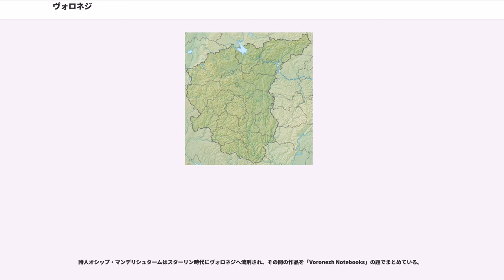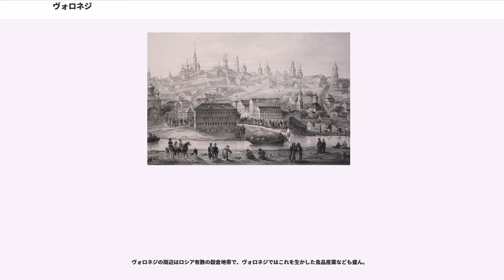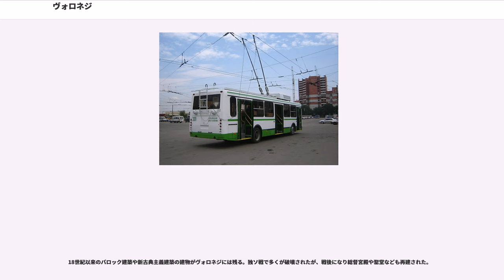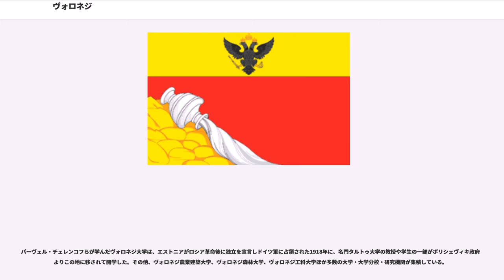ヴォロネジ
ヴォロネジ（ヴォロネシ、ヴォローネシなどとも；ロシア語:）は、ロシア南西部に位置するヴォロネジ州の州都でヴォロネジ川（ドン川支流）の河港市である。街は中央ロシア高地の東、ヴォロネジ川の両岸に広がり、ヴォロネジ川は12キロメートル下流でドン川に合流している。

人口848,752人（2002年全ロシア国勢調査。1989年ソ連国勢調査では886,844人、1970年は約660,000人、1959年は約447,000人、1939年は約344,000人、1926年は約120,000人）と、ロシアでも20位以内に入る大都市。2012年、ロシアで15番目の100万人都市となった。

1586年に創建された。コミンテルン区、左岸区、ソビエト区、レーニン区、鉄道区、中央区の6区に分けられる。

掘削機やプレス機械、合成ゴムなどの工業の他、ソフトウェア産業なども盛ん。州立ヴォロネジ大学の他、大学が多くある。

第二次世界大戦では1942年7月にドイツ軍のブラウ作戦によってソ連軍との激戦地となり、市街は壊滅状態となったが戦後復興した。

キエフ・ルーシの歴史を記した原初年代記のイパチー写本の1177年の条に、ヴォロネジ川への言及がはじめて見られる。

現在のヴォロネジの町は1585年あるいは1586年に、（Muravsky Trail）を通って北上してくるクリミア・ハン国やノガイ・オルダの軍からロシア・ツァーリ国を防衛するためフョードル1世の命令でヴォロネジ側右岸の高台に作られた木造の要塞（クレムリ）をもとにしている。ヴォロネジ川の対岸には低地が広がり、丘の上の要塞は守りやすいうえに左岸に現われる敵軍を攻めやすい位置にあった。
17世紀、ヴォロネジは次第に大きな町へと成長していった。とりわけ17世紀末にピョートル1世の命令でが建てられるとヴォロネジの発展は加速した。この造船所で作られた艦船がロシア初の艦隊であるアゾフ小艦隊を構成し、1695年から1696年にかけてのオスマン帝国との戦争（）においてドン川河口のアゾフ占領に貢献した。ロシア自前の技術によりヴォロネジ造船所で建造された艦船の中には、ロシア初の純国産戦列艦である（、1700年進水）がある。

ヴォロネジ海軍波止場の存在もあり、ヴォロネジは短期間ではあるがロシア南部最大の都市となり、肥沃な黒土地帯の経済の中心地になった。しかし1705年には造船所や基地が南のタヴロフ（Tavrov）へ移り、ヴォロネジの艦隊基地としての歴史は終わる。1711年にはの中心地となり、1725年にが新たに置かれた。1779年から1824年の間は総督管区（ ナメスニーチェストヴォ）が置かれている。

19世紀のヴォロネジはの政治や経済の中心地であった。製粉、油脂製造、バター製造、石鹸製造、皮革製造などといった製造業が立地し、パン、家畜、牛脂（suet）などの取引も盛んになった。ヴォロネジとロストフ・ナ・ドヌを結ぶ鉄道は1868年に開通し、モスクワとの鉄道は1871年に開通した。
第二次世界大戦では、ヴォロネジは赤軍と枢軸国軍の激しい戦いの舞台となっている。ドイツ軍はヴォロネジをスターリングラード攻略の拠点として、またドン川の渡河地点として重視した。1942年から1943年にかけてのヴォロネジ・ヴォロシロフグラード作戦ではヴォロネジは212日に渡りドイツ国防軍に占領され大きな損害を受けた。35万人の市民のうち3万人ほどがこの時期に殺されたりドイツでの強制労働に連行されている。

1991年のソ連崩壊後も2000年代に入るまで、失業率の高かったヴォロネジでは共産党への支持が強く、「レッド・ベルト」と呼ばれる共産党の強い地域の一部になっていた。

ヴォロネジは多くの学者や芸術家が生まれたり学んだりした場所である。ノーベル賞学者ニコライ・バソフやパーヴェル・チェレンコフはヴォロネジで学んだ。

小説家アンドレイ・プラトーノフ、小説家イヴァン・ブーニン、詩人アレクセイ・コルツォフ、詩人イヴァン・ニキチン、文学者サムイル・マルシャーク、画家イワン・クラムスコイなどゆかりの人物は多い。

詩人オシップ・マンデリシュタームはスターリン時代にヴォロネジへ流刑され、その間の作品を「Voronezh Notebooks」の題でまとめている。

ヴォロネジから南へ50キロ以上離れたドン川沿いの（新ヴォロネジ）の町には、ノヴォヴォロネジ原子力発電所が立地している。1964年から商用発電を開始しており、さらにノヴォヴォロネジ第二原子力発電所の建設が進んでいる。